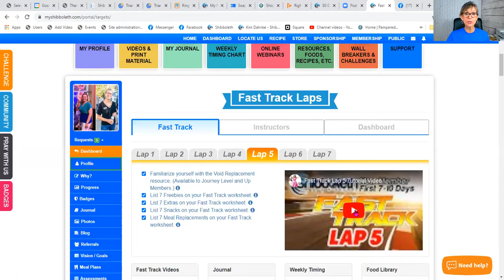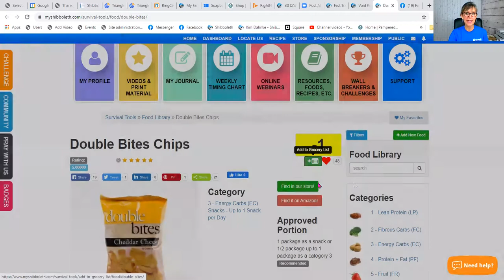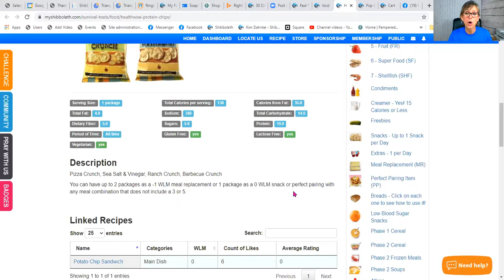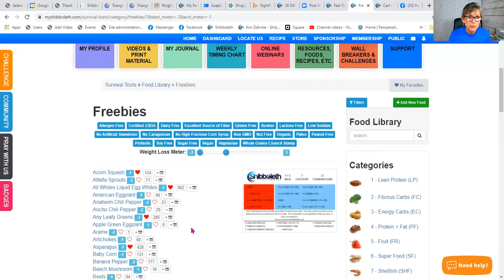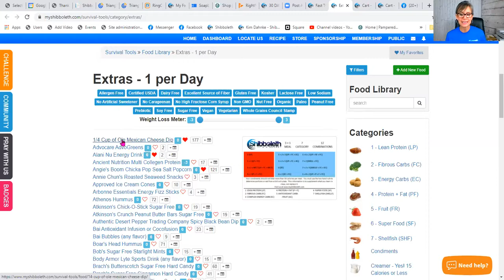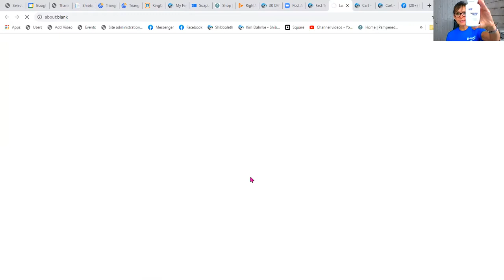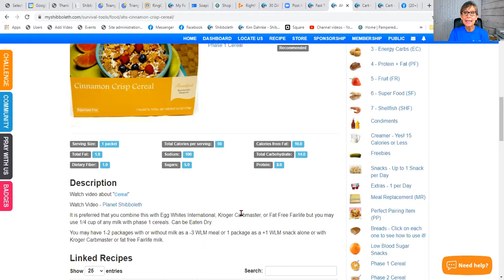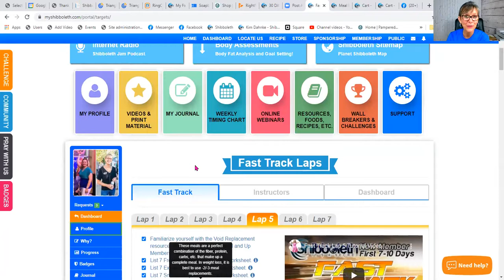The Shibboleth Fast Track - Thursday Night Webinar